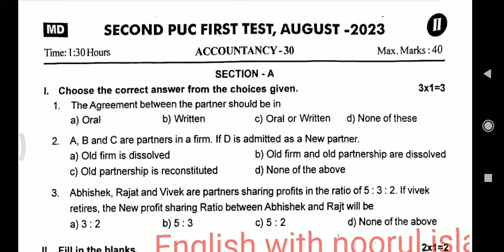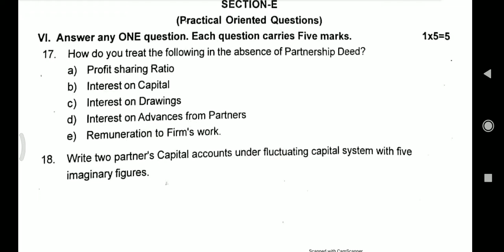2nd puc Accountancy unit test 1 question paper important questions Karnataka board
geography blueprint model question paper  important questions 2023-24 Karnataka board

2nd puc Physics blueprint model question paper  important questions 2023-24 Karnataka board
2nd puc Kannada unit test question paper 40marks important questions 2023-24 Karnataka board tumkur
2nd puc Political science blueprint model question paper  important question 2023-24 Karnataka board
2nd puc sociology blueprint model question paper  important questions 2023-24 Karnataka board
1st puc physics Unit test 1 Question paper important questions Udupi Karnataka board 2023-24
2nd puc Hindi unit test question paper 40marks important questions 2023-24 Karnataka board

kannada

send your unit test 1 Question paper